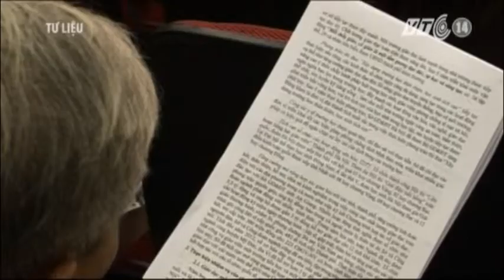VTC14_Hiệu trưởng xin từ chức - Văn hóa từ trách nhiệm và lòng tự trọng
Việc 5 hiệu trưởng tại quận Hà Đông - Hà Nội xin từ chức là việc khá hi hữu giữa lúc ngành giáo dục vẫn đang đau đầu với căn bệnh chuyện thành tích trong nhiều năm qua. Đây có thể coi là một tín hiệu vui của ngành trước thềm năm học mới, một cách hành xử có văn hóa từ tinh thần trách nhiệm và lòng tự trọng.